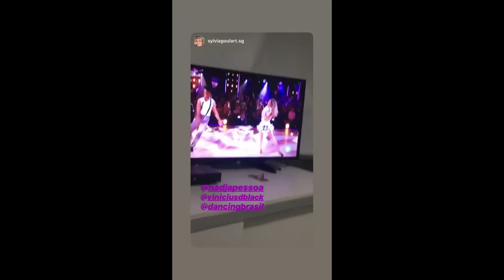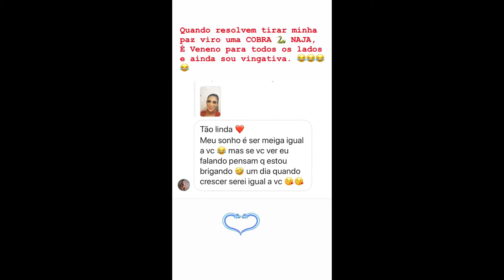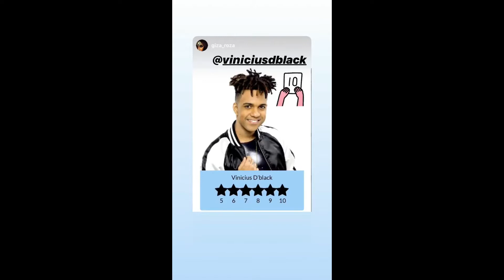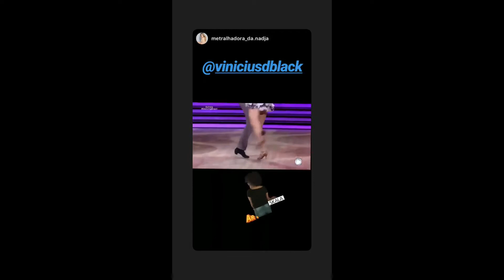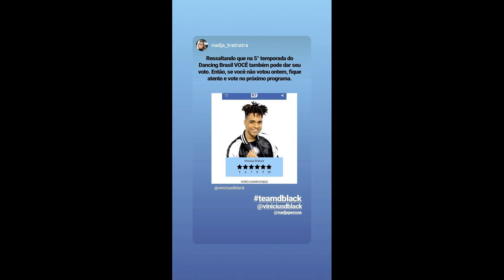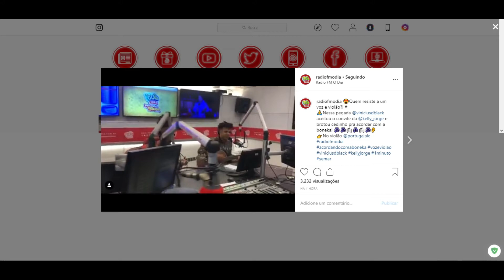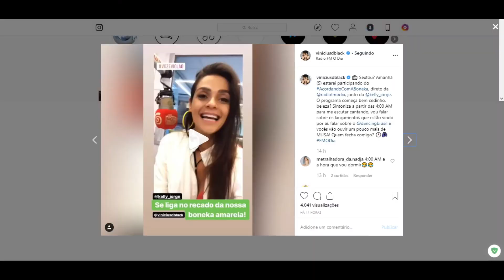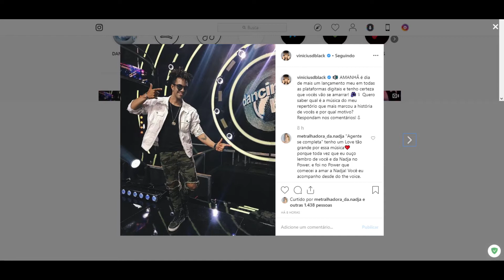STORIES DA NADJA PESSOA E DO VINICIUS D'BLACK 04/07/2019